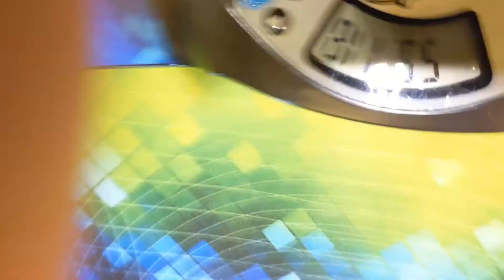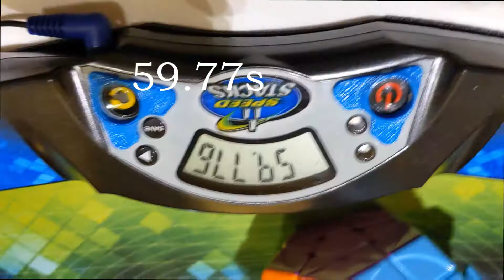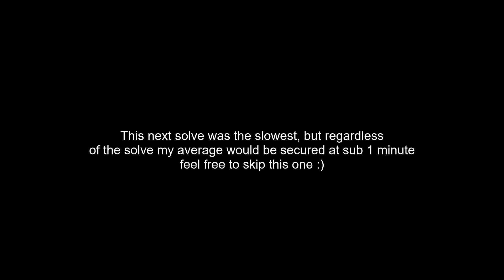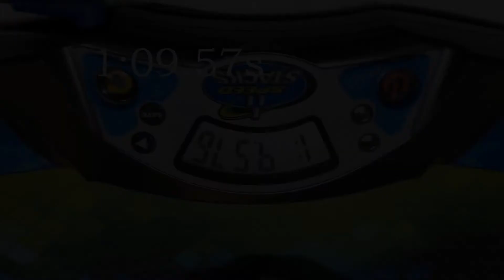59.79 Megaminx Irish National Record Average | 2nd Place at Seaside Solving Saturday 2022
[NOTE: Not the NR anymore - That title goes to Enda Loftus]

Solves:
55.11, 59.48, 59.77, 1:00.12, 1:09.57.
Skip to 5:20 in the video for the moment when I got the National Record and the reaction! (The previous NR was 1:00.06 by Ciarán Beahan)

Big big thank you to Mary for making the competition possible, and all the other organisers. This was one of my favourites! There are some photos at the end of the video from the comp as well.